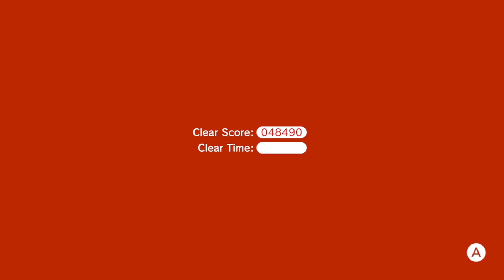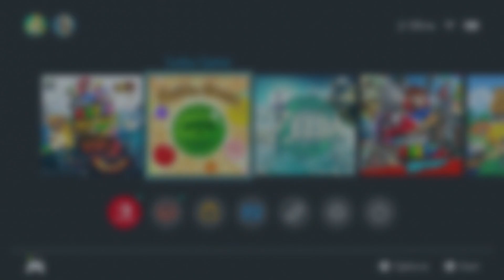Mario! (I need to beat this game 3 more times)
I took a short break from Factorio to play some Mario. The controller factorio run stressed me out xD